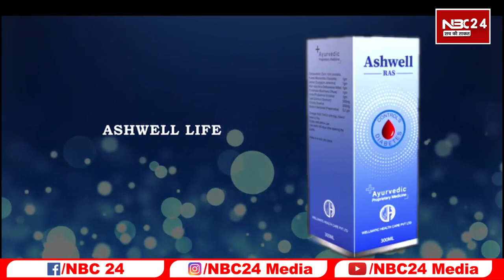CM Nitish ने लिया बाहुबली Anand Mohan को जेल से रिहा करने का फैसला